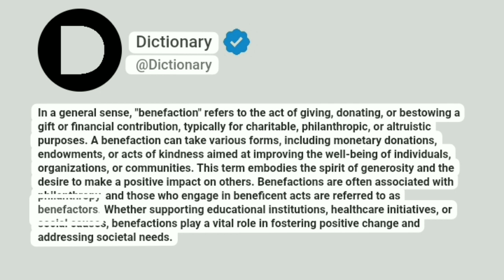Benefaction Meaning In English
In a general sense, "benefaction" refers to the act of giving, donating, or bestowing a gift or financial contribution, typically for charitable, philanthropic, or altruistic purposes. A benefaction can take various forms, including monetary donations, endowments, or acts of kindness aimed at improving the well-being of individuals, organizations, or communities. This term embodies the spirit of generosity and the desire to make a positive impact on others. Benefactions are often associated with philanthropy, and those who engage in beneficent acts are referred to as benefactors. Whether supporting educational institutions, healthcare initiatives, or social causes, benefactions play a vital role in fostering positive change and addressing societal needs.